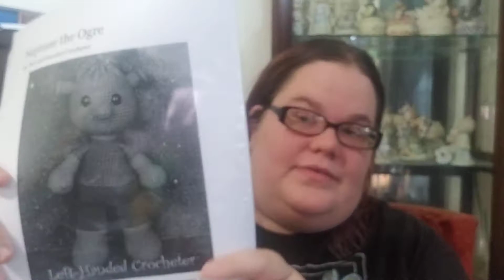Vlogust Day 1 Let's Try This!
Left Handed Crocheter

Patterns I mentioned-

Trex-